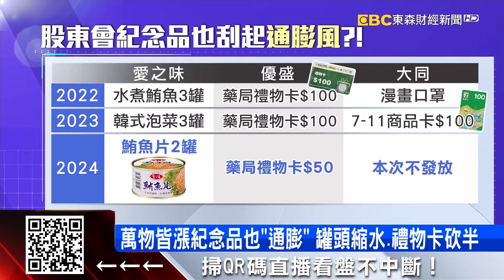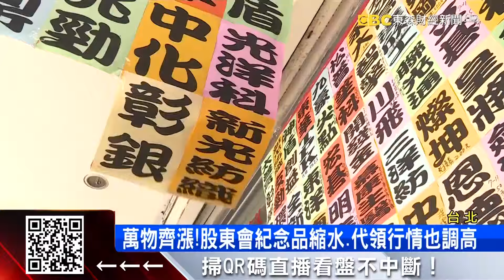股東會紀念品也「通膨」 罐頭少1罐 現金卡剩50元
萬物齊漲，沒想到就連一年一度的股東紀念品也括起「通膨風」嗎？像是很受歡迎的食品大廠愛之味，過去兩年都是三罐罐頭送，今年只剩兩罐，生醫股「優聖」過去送藥局百元禮物卡，今年直接砍半只剩銅板價，甚至就連大同今年宣布不發放紀念品了！